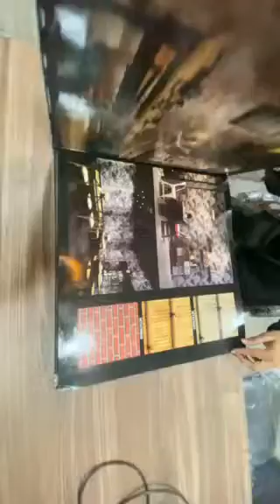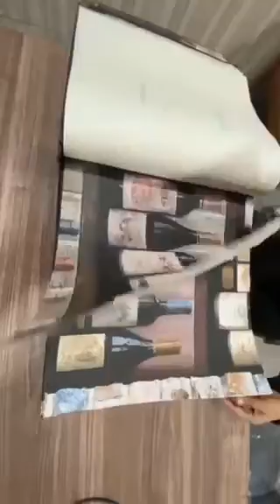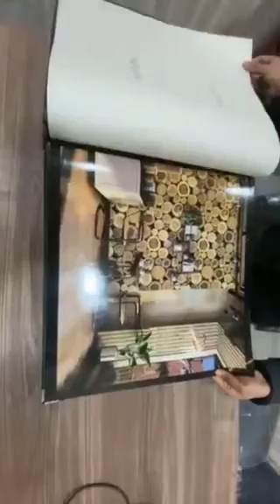wallpaper for wall room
wallpaper for wall
The material is one of the factors that determine the look, appeal, and durability of a wallpaper.
You can buy wall stickers made of fabrics, foils, grass cloth etc

Wall Photo Frames: Decorative Lights & Lamps
Garden & Leisure Equipment: Home Utilities
Series Lights: Festive Needs and Home Decor

more details please contact on shop MITTAL HANDlOOM Malerkotla
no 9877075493